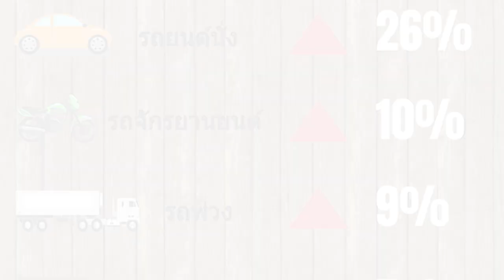ส.ส.พท.ไม่ไปต้อนรับนายกฯเพราะช่วยเหลือปชช. : เกาะสถานการณ์ 20.30 น. (19-09-62)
19.04 น. มรณภาพแล้วหลวงปู่หลายเกจิวัดนาจอมเทียน
19.11 น. ส.ส.พท.ไม่ไปต้อนรับนายกฯเพราะช่วยเหลือปชช.
19.23 น. กลุ่มชาวพุทธพลังแผ่นดินร้องเอาผิด8ผู้พิพากษา
19.40 น. ทางหลวงสรุปอุบัติเหตุส.ค.ตาย171คน
19.52 น. แพทย์ มช.แถลงสารเคมีรั่วไหลป่วย27ราย